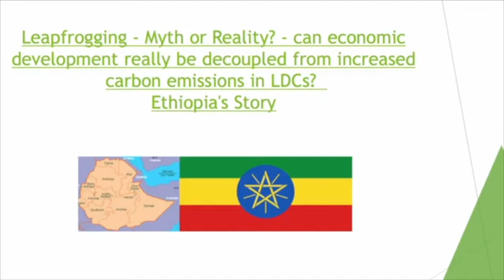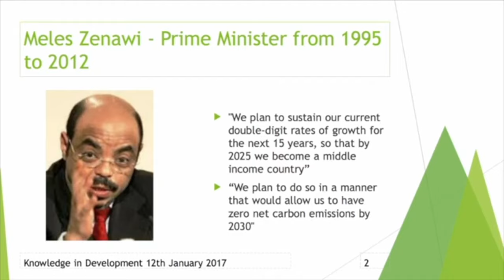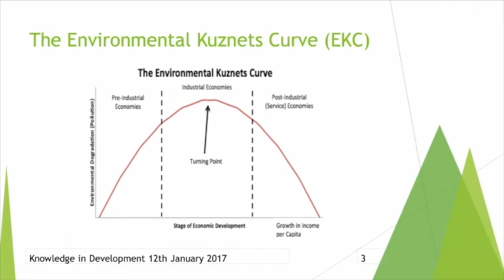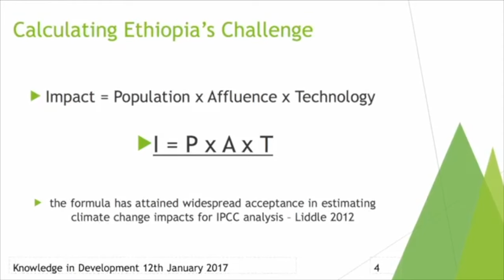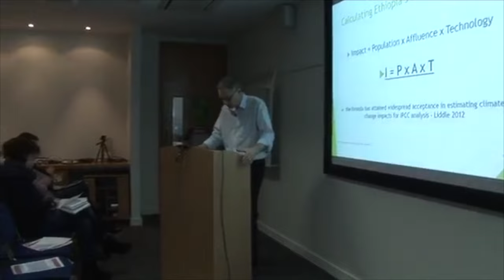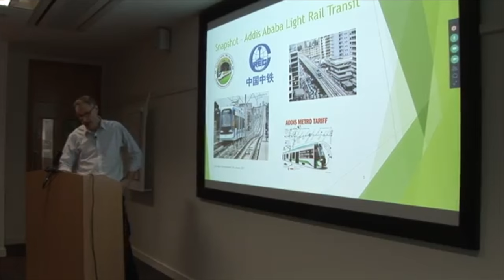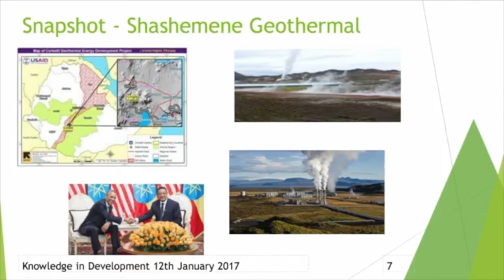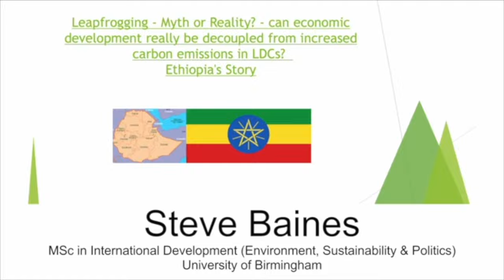Ethiopia's story, Leapfrogging: Myth or Reality?. Steve Baines.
Leapfrogging: Myth or Reality? - Can economic development really be decoupled from increased carbon emissions in LDCs? - Ethiopia's Story.